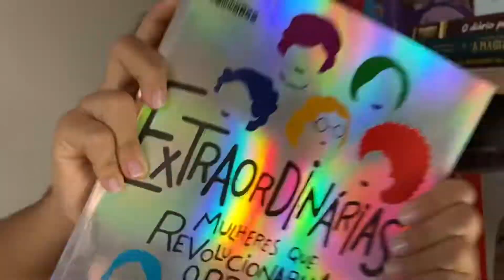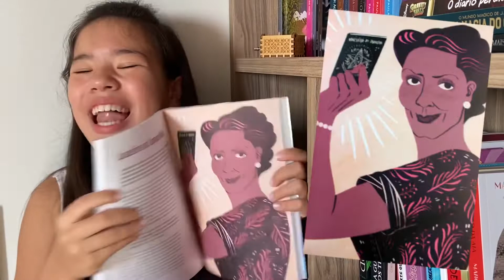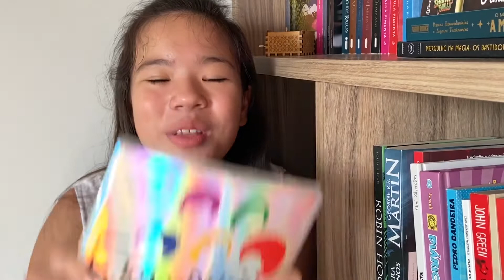Extraordinárias mulheres que revolucionaram o Brasil [Duda Porto de Souza e Aryane Cararo]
Elas mudaram (e estão mudando) a nossa história.
Mas você conhece a história delas?
Te convido a conhecer sobre a vida das brasileiras que impactaram a nossa história e, indiretamente, a nossa vida, mas é raro que apareçam nos livros.

* Editora Seguinte - Grupo Companhia das Letras